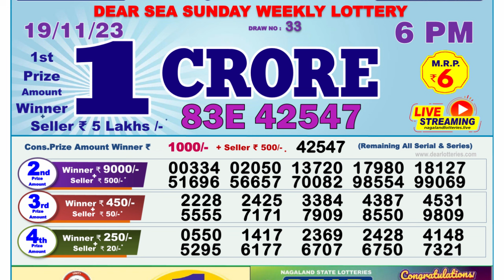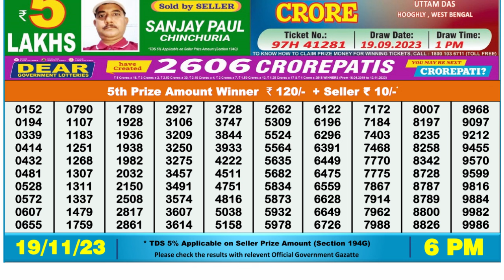🔴 Lottery Sambad Live 06:00pm 19/11/23 Day Nagaland State Dear Lottery Result Pdf Download